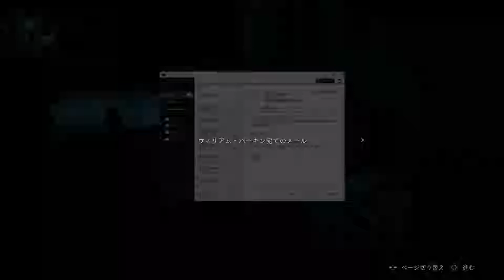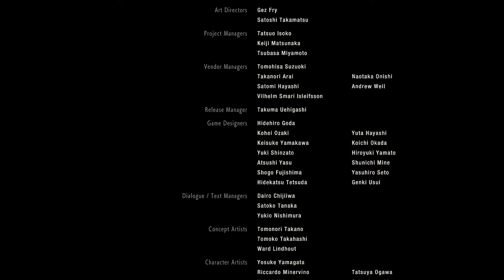「ロケランだけはやめてっ！！」「バイオハザードRE：２ （Zver）」実況してみた。８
レオン表これにておしまいっ！！
次はクレア編をやって行きます。
やっぱりロケランは強いですなっ！！